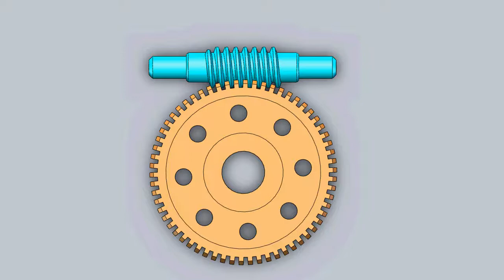Worm Gear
31. Worm or endless screw and a worm-wheel. This effects the same result as 29; and as it is more easily constructed, it is oftener used.